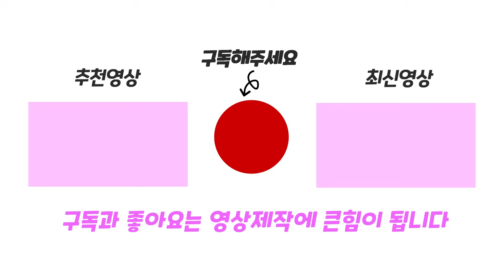Juicy Veggies 다시 돌아가지 않을거야! 따라오지마아앙!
요리사를 피해 계단을 만들어 달리는 Juicy Veggies 게임을 해봤어요!